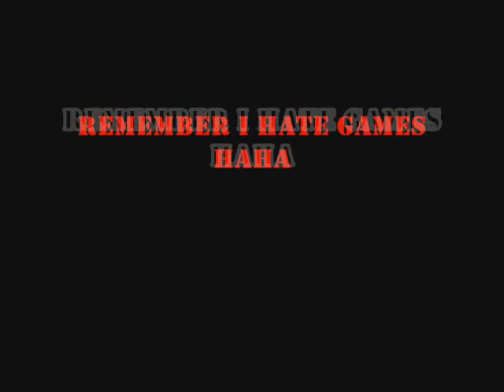Saints Row 2: part 3 w/ WeNeverGame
Here is part three of me playing saints row 2 with WeNeverGame